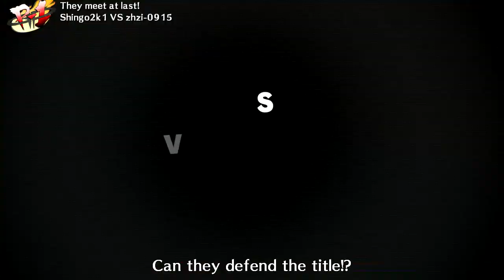Persona 4 Arena great Comeback in round 3